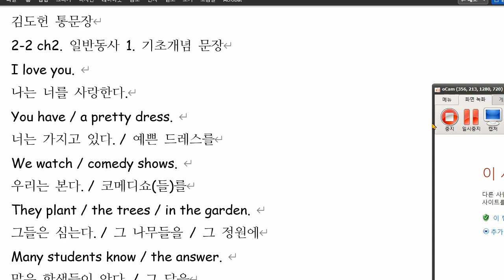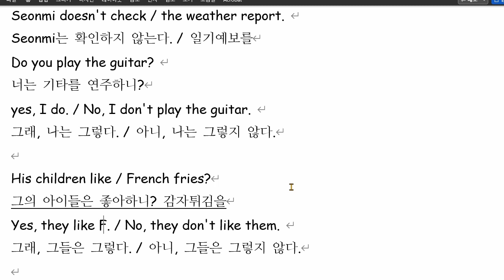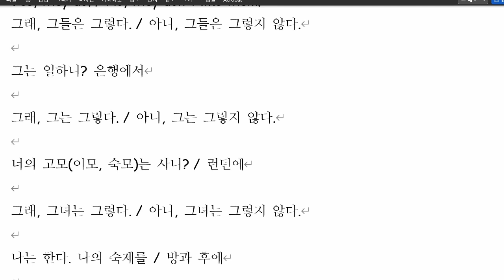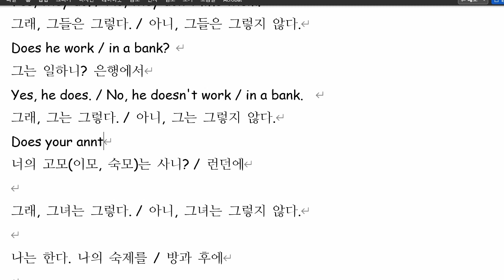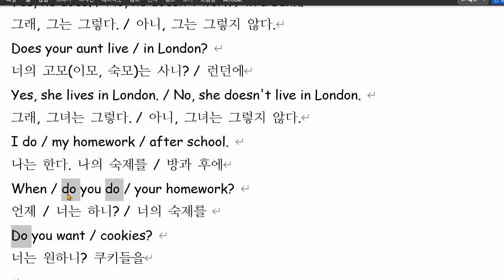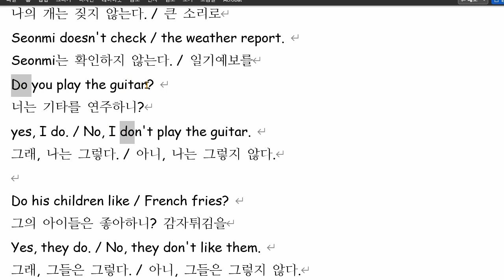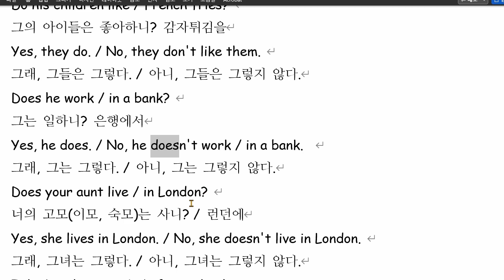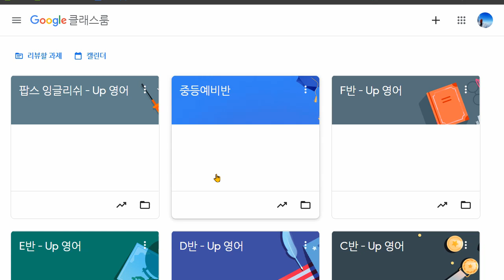김도헌 2021 12 22 통문장 성취도 90